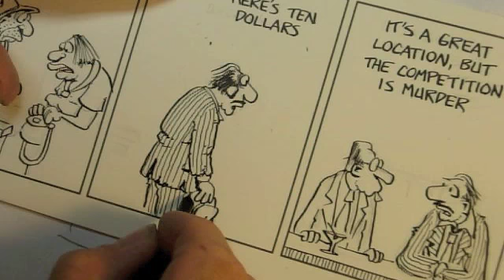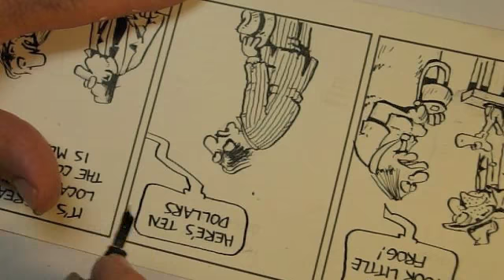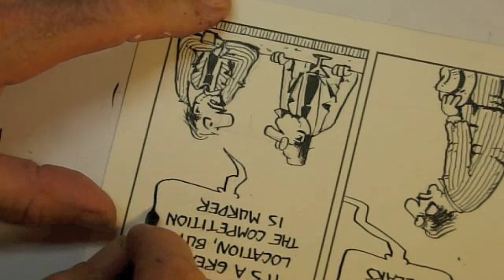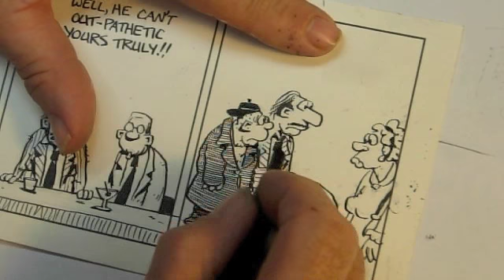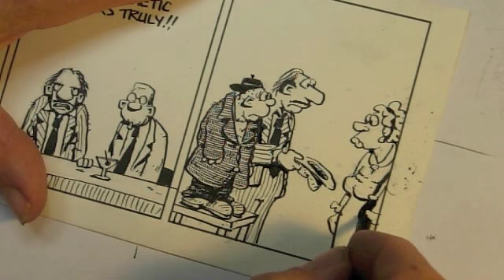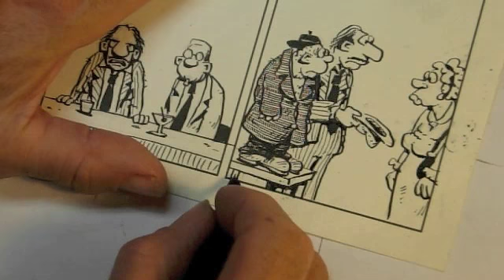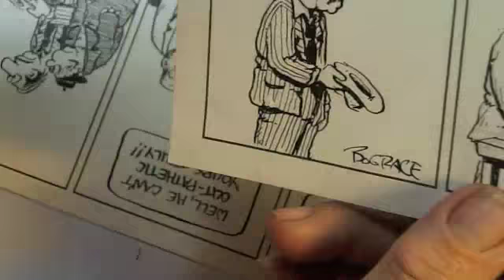Buddy Draws the Comix, Part Eight - Finishing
Here I am finishing drawing my three strips and adding the dialog balloons.